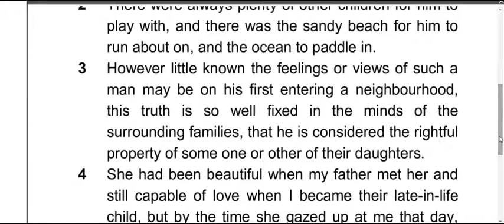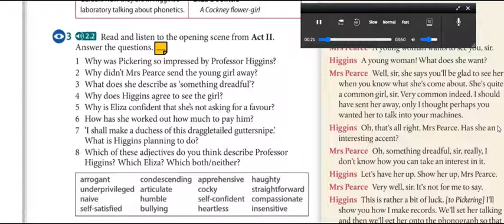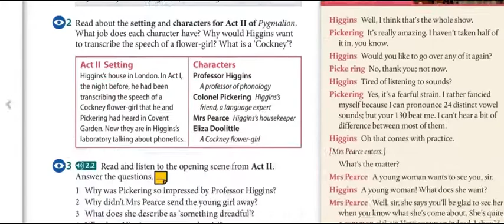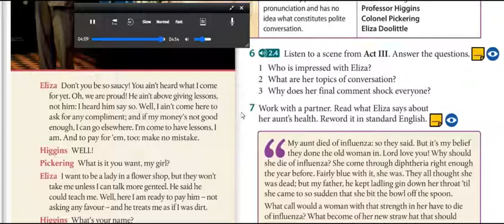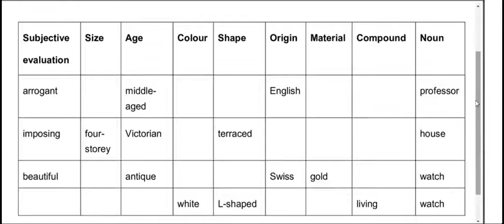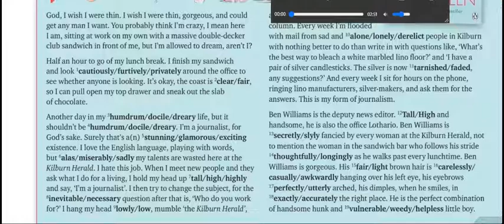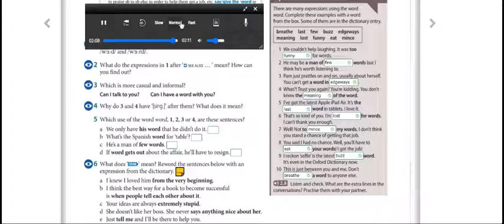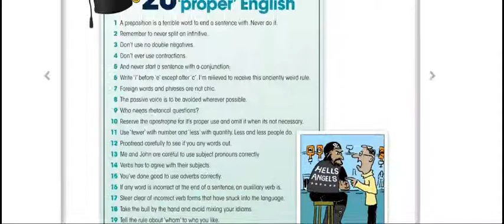New Headway 5th Edition Answer | Advanced Student’s Book | Unit 2 | In So Many Words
All the audio and answer of Headway advanced from Unit 1 till Unit 12,  for New Headway, advanced, Fifth Edition. You can look for other audio and answer from beginner to advanced levels of Headway Fifth edition in this channel by just going to playlists and look for Headway or Headway Fifth Edition.